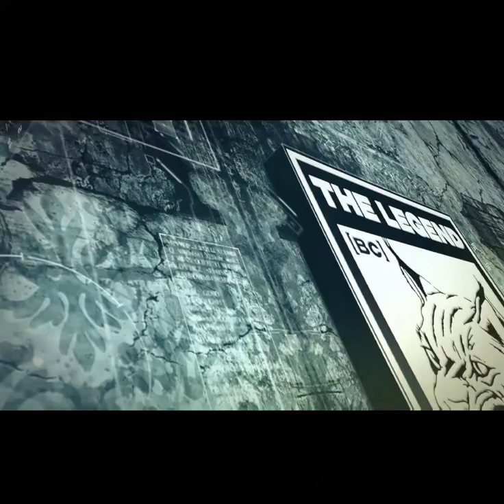BOB CATT THE LEGEND - Give IN